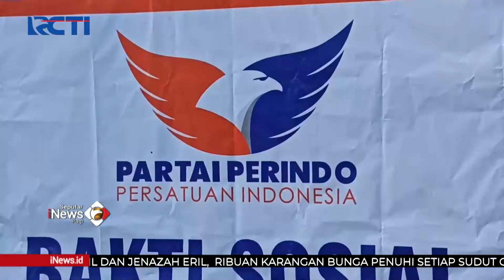Partai Perindo Hadir Bantu Masyarakat yang Membutuhkan SeputariNewsPagi 13/06